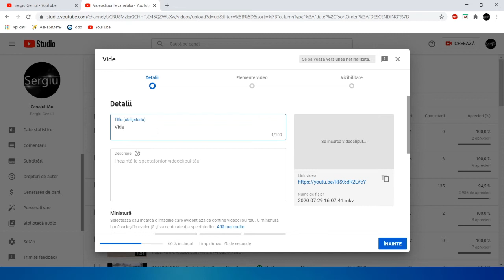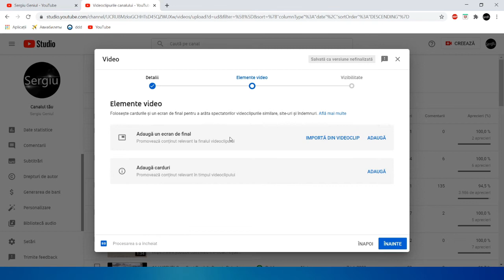Cum sa adaugi Carduri la un Videoclip.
Ina acest video va voi prezenta cum sa puneti linkuri la videoclipuri in timp ce persoana se uita la el.